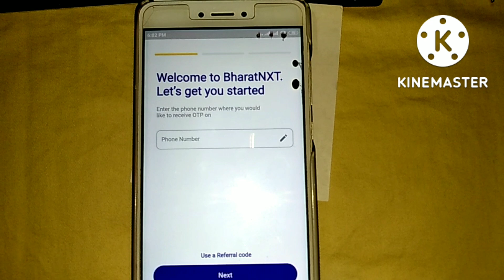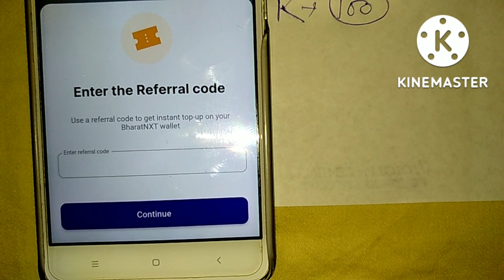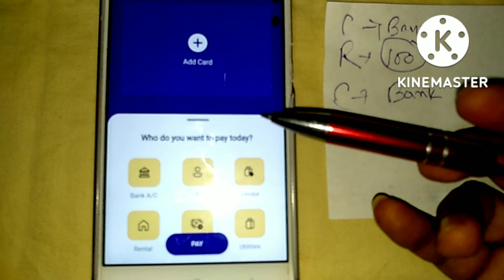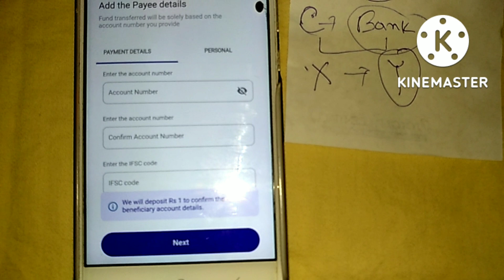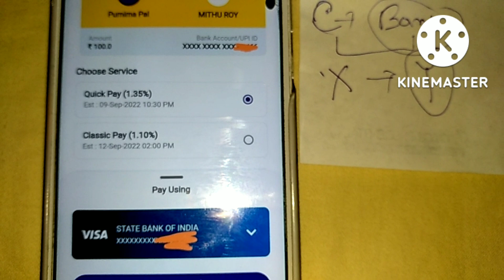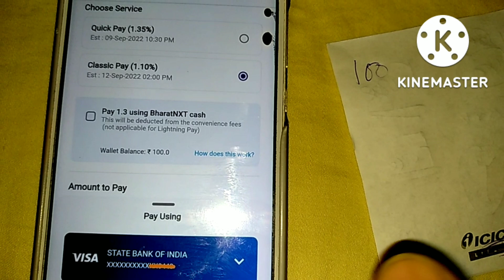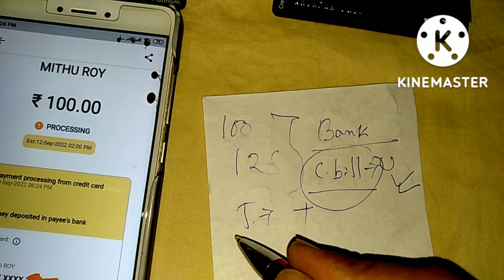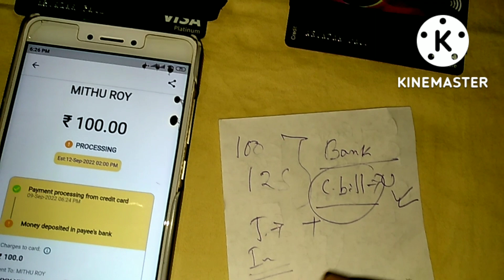Credit Card to Bank transfer/ Free/With Instant Cash back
Credit to Bank transfer/ Free/ With Instant Cash back

Hello!

I have upgraded to making NXT level business payments on BharatNXT using my credit card.